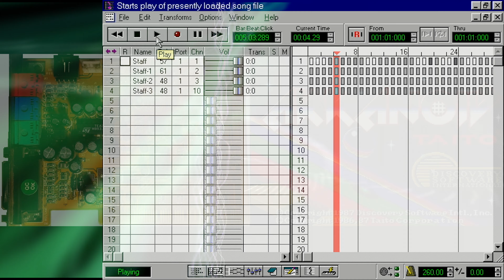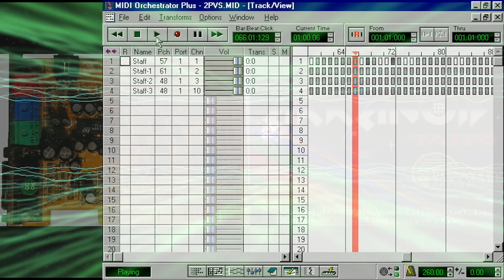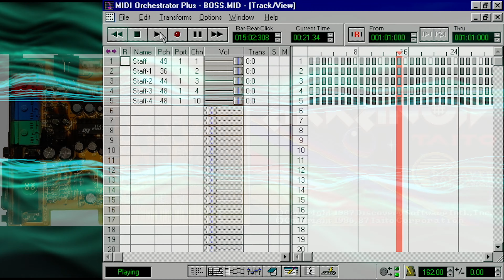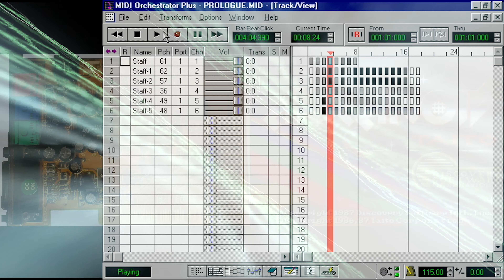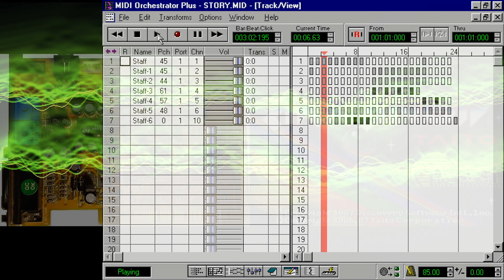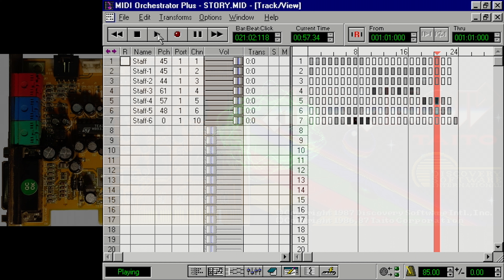Arkanoid Midi [Trident 4DWave-DX]